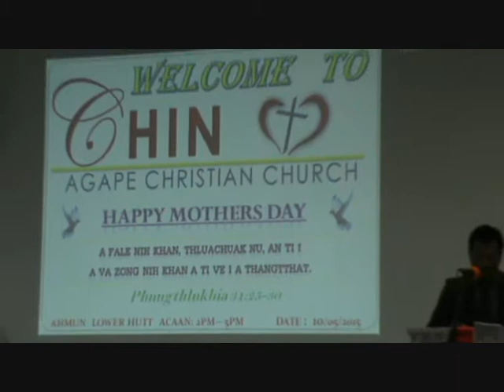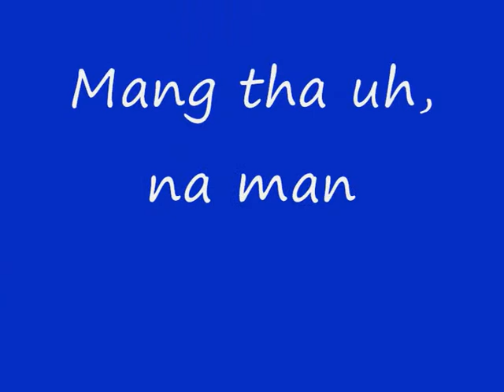Chin miphun New Zealand ram Wellington City a um mi Happy Mother Day 2015